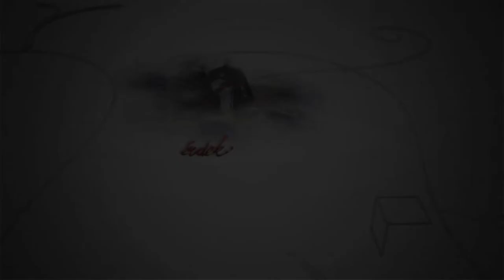200808 Fehérvári Beszélgetések András Krisztina 01